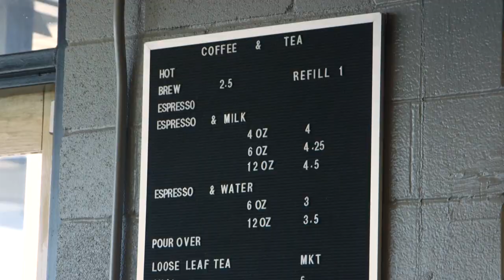Communion Neighborhood Coop - "Change of Course"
Coffee shop owners, Tim Khale and Tim Cox explain how their unassuming pasts led them to the successful coffee shop, Communion Cafe, they own today. With insights about how their entrepreneurial courses changed along the way, Khale and Cox share their passions, lessons, and future goals for the coffee community they're building in Richardson, Texas.